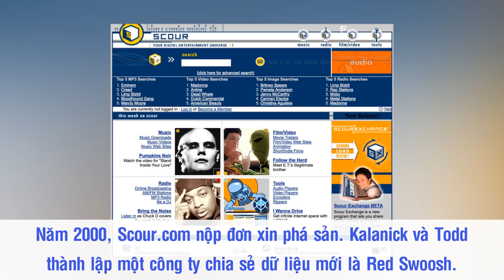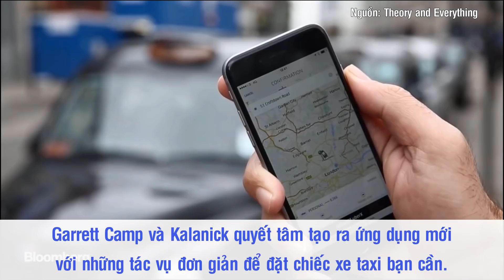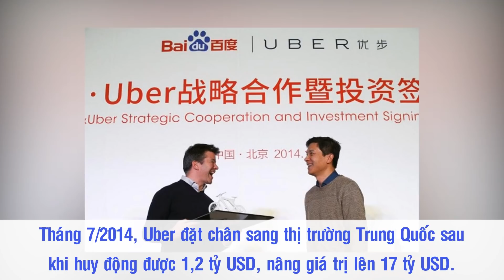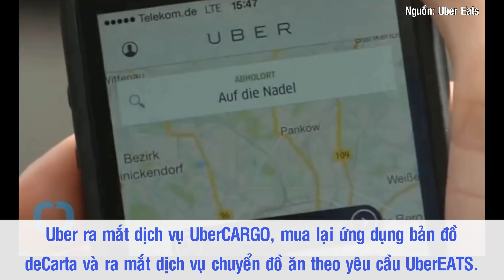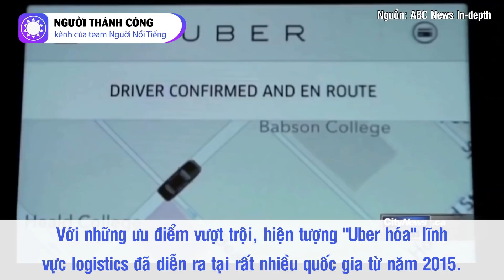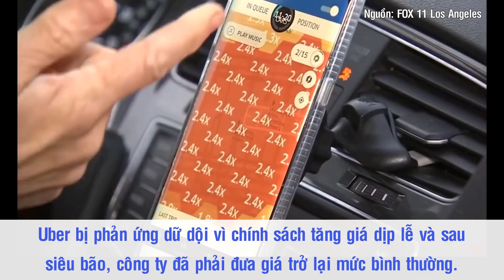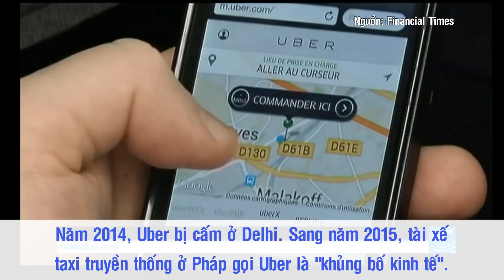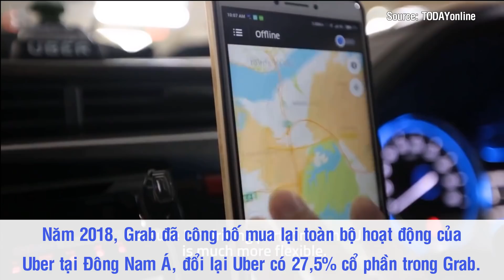Uber - “Ông Trùm Gọi Xe” Thay Đổi Ngành Vận Tải Thế Giới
Ứng dụng gọi xe Uber ra đời khi những người đồng sáng lập của nó cảm nhận được sự khó khăn khi bắt taxi lúc trời mưa. Với khối óc kinh doanh nhạy bén của mình, những nhà lãnh đạo Uber đã lèo lái công ty trở thành ông lớn trong ngành công nghệ vận tải, thậm chí tạo ra làn sóng “uber hóa” trong ngành logistics. Mặc dù vậy, “ông lớn” ấy cũng trải qua những nốt trầm khi đối mặt với hàng loạt scandal và phải chấp nhận rút lui khỏi một số thị trường.

Nguồn: infonet.vietnamnet.vn, zingnews.vn, myvietmagazine.com, doanhnhanviet.news, chonmuatot.com, infonet.vietnamnet.vn, vov.vn, vnexpress.net